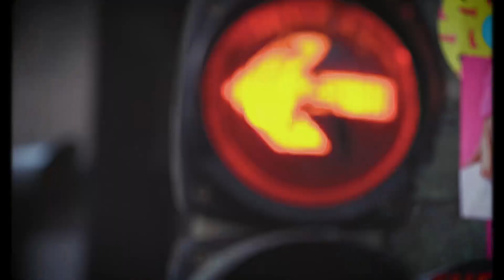COVEdigital: Soundtrack Competition 2022 ADAM Audio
COVE digital sountrack composition for Adam Audio Soundtrack Competition December 2022. Hints of Eye of the Tiger